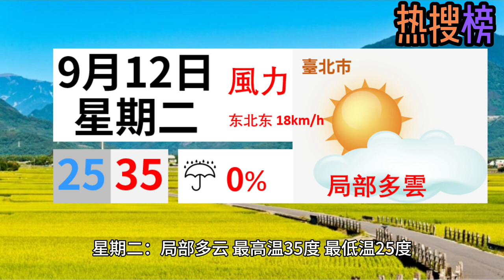臺灣一週氣象展望：9月11日至9月17日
１１日至１５日各地為多雲到晴，僅東部、東南部地區及恆春半島有零星短暫陣雨，午後中南部地區及其他山區有局部短暫雷陣雨。 １６日、１７日南部、東半部地區及其他山區有局部短暫陣雨，其他地區為多雲到晴，午後仍有局部短暫雷陣雨。